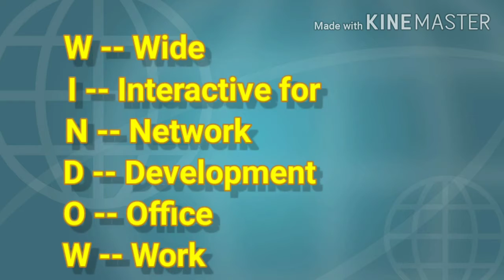Full form of WINDOW ; Created by sunny Gupta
Computer ज्ञान